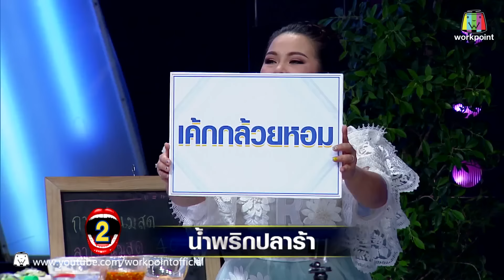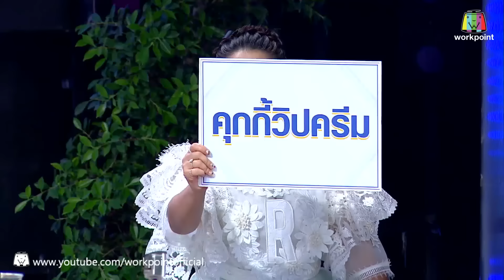ว่าที่ลูกเขยคุณหม่ำ งานนี้สนุกแน่นอน | Honey Hero คู่รักนักสู้ | EP.19 | 18 มิ.ย. 59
รายการ Honey Hero คู่รักนักสู้